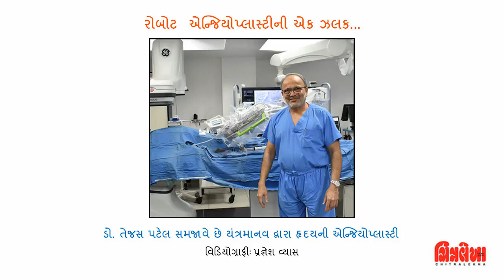Dr. Tejas Patel talks to Chitralekha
Dr. Tejas Patel is a cardiologist in Ahmedabad, India and chairman and chief interventional cardiologist at Apex Heart Institute, Ahmedabad. Patel, a recipient of the Dr. B. C. Roy Award, the highest Indian medical award, was honoured by the Government of India in 2015 with Padma Shri, the fourth highest Indian civilian award for his service to the nation. He reported to have performed 100,000 cardiac procedures which is one of the highest number of procedures performed by any single operator in the world.